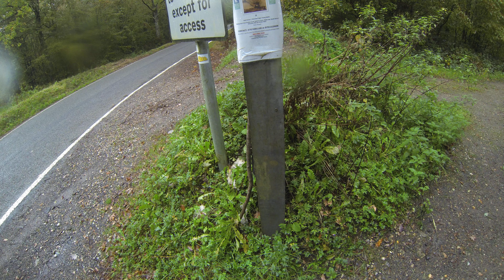Honda CB250RS Episode 12, part 2.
It's only part 2 as the camera decided to cut it in half 🤦‍♂️ Anyway, more drivel from me on the RS.